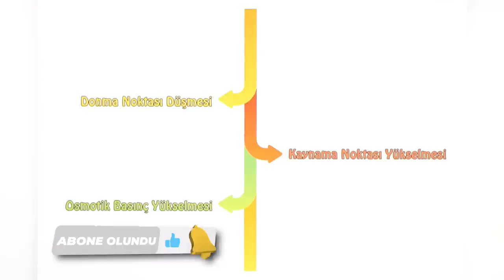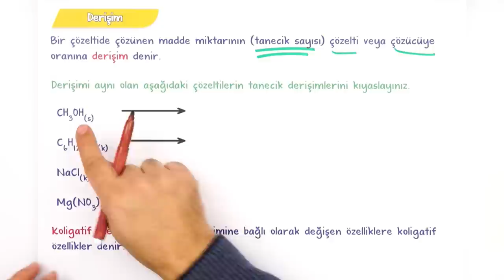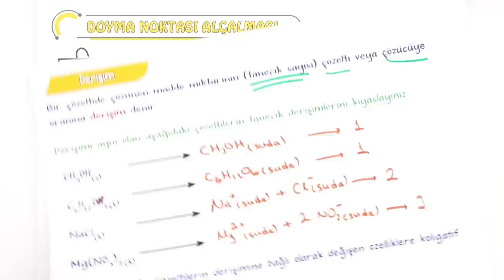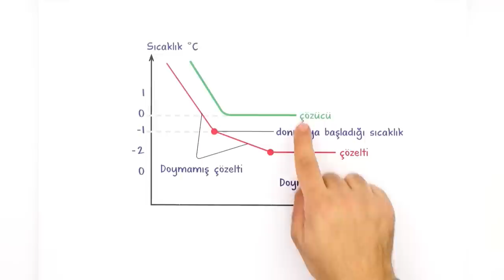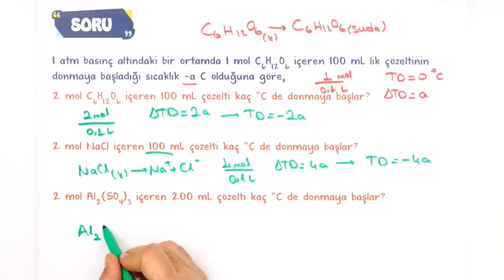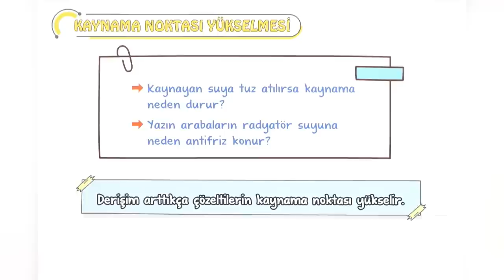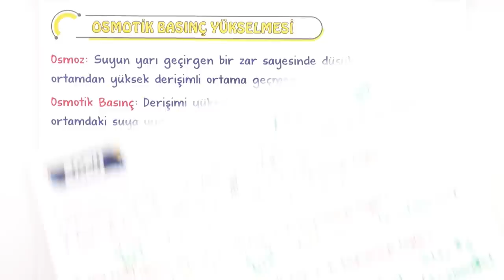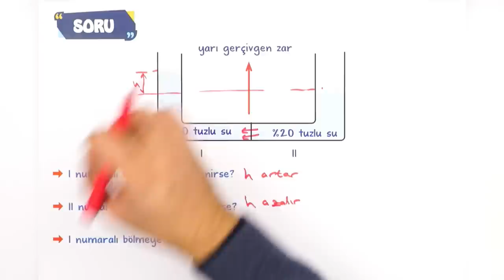Koligatif Özellikler | Basit Konu Anlatımı | 10. Sınıf Kimya #2023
Konuyu Pekiştirmeyi Unutma 👇
Her zaman olduğu gibi canlı yayınlar, konu anlatımları ve soru çözüm videolarıyla, Tonguç yanında! Dersimiz Kimya nın önemli konularından "Koligatif Özellikler ". Hazırsan öğrenme garantili videomuzla başlıyoruz! 😎